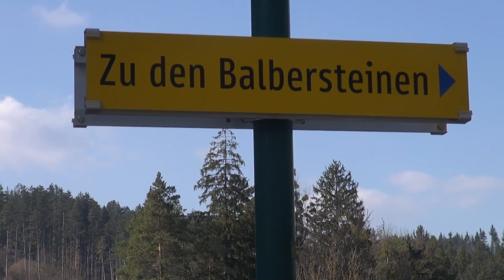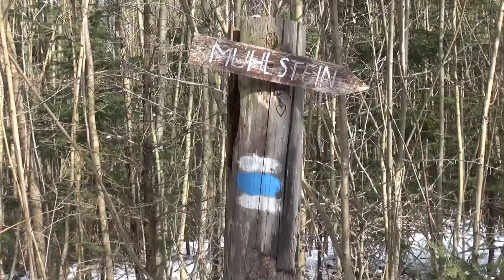Balberstein - Gutensteiner Alpen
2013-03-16: Nach einem kurzen Steilaufstieg im Wald komme ich zu den gewaltigen Felsen, hier in eine extrem steile Rinne.
Am Ende der Rinne beginnt ein heftiger kalter Wind zu wehen. Und ein schönes Felsenfenster (Naturdenkmal "Naturbrücke Balberstein") gibt die Aussicht nach Unten frei.
Es folgt ein felsiger Gradweg bis zu einem aussichtsreichen Felsengipfel.

Und weiter geht es hinauf und hinunter durch kleine Schluchten und wieder hinauf zum Ende dieser Balbersteine.
Über einen kleinen ebenen Pass, hier kann man auch absteigen, führt der Steig weiter zum Mühlstein.
Hier gibt es für mich eine große Überraschung: Diese teilweise überhängenden riesigen Felswände, sie sind mit Bohrhaken versehen, und dienen Extremkletterern als Übungswand.
Eine weitere Kurosität bei diesen Balbersteinen ist diese weitere steile Rinne, die in einem sehr sehr engen Durchschlief endet.

Der letzte kleine Kletteraufstieg zum Gipfel des Mühlsteins (750 m) mit der Aussicht auf Miesenbach und den Gutensteiner Alpen.
Jetzt habe ich diese Felsensteine erklommen. Es ist ein rauf und runter. Es gibt auch einiges zum Klettern, noch viel Schnee, rutschig natürlich, aber sonst eigentlich eine sehr tolle Tour, auch wenn sie nur sehr kurz ist.
Aber schön, freue mich, dass ich wieder auf einem Berg war. Wenn es auch nicht sehr hoch ist, es sind auch nur 300 Höhenmeter herauf. Der Abstieg ist wohl sehr steil, aber kurz zur großen Almwiese. Es gibt aber keine Markierung.

Später finde ich einen Forstweg und trotz der Tarnung, hinter dem Bäumen, hat mich eine Hirschgruppe bald entdeckt.
Vom Steinbauer gehe ich diese Bergstraße hinunter nach Miesenbach. Wieder ein Blick auf die Balbersteine und es ist immer noch sehr frostig.

Rückweg durch das lange Miesental zum Auto, dass ich nach drei Stunden wieder erreiche.